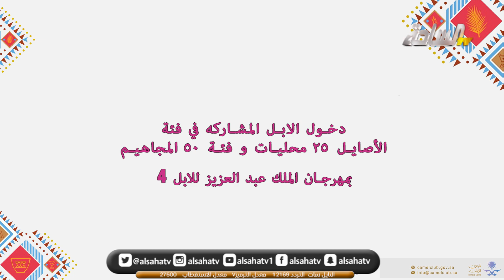دخول الابل المشاركه في فئة الأصايل 25 محليات و فئة 50 المجاهيم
- النايل سات - التردد : 12169 - معدل الترميز : V - معدل الإستقطاب 27500